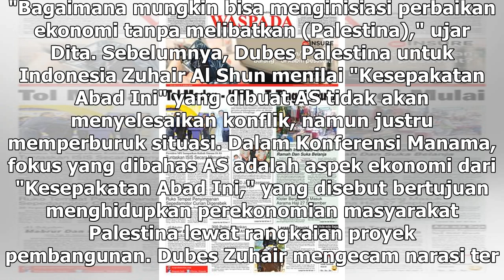Suara Media | Dukung Perjuangan Palestina, NasDem Kecam Konferensi Manama